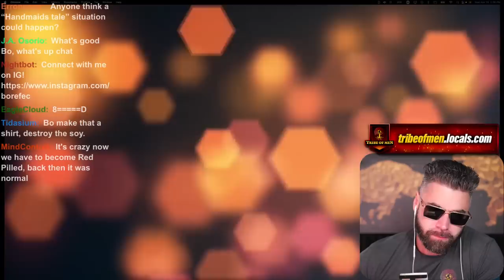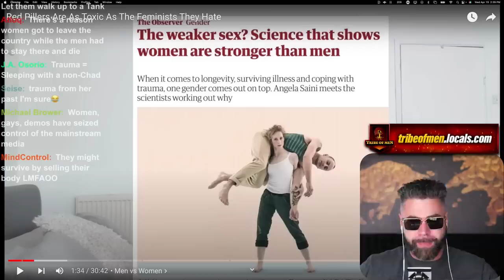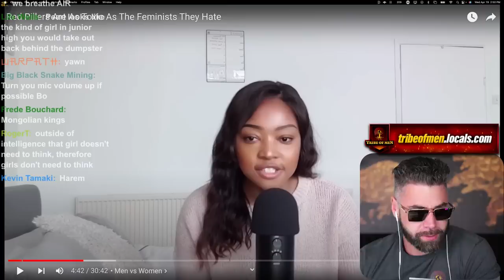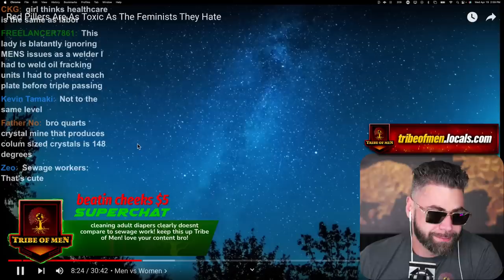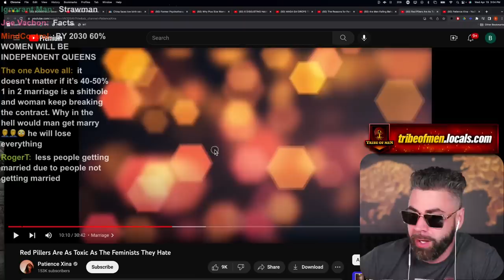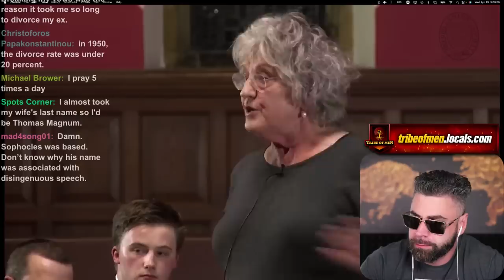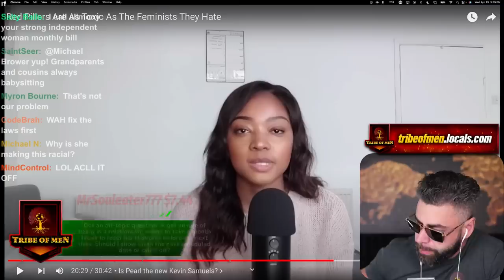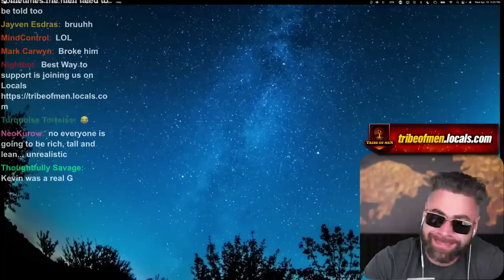The Red Pill Is Becoming Radicalized And Full Of Grifters